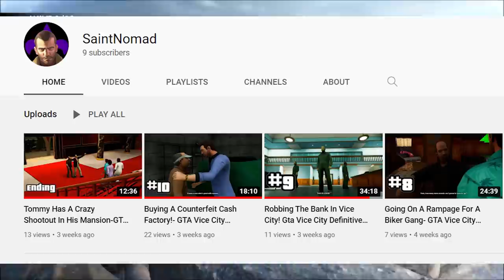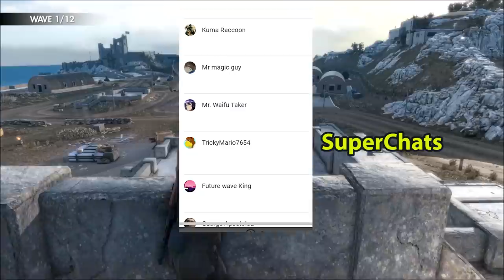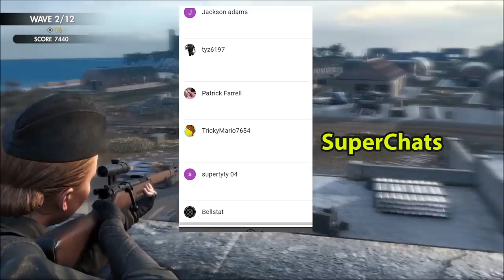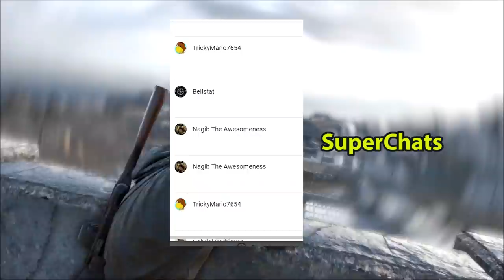Channel Update 2022!